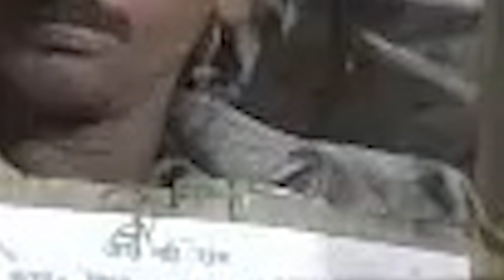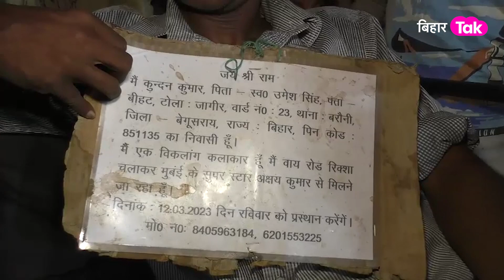Dhirendra Shastri के पास पहुंचा Bihar का दिव्यांग शख्स, Akshay Kumar के साथ डांस करने की लगाई अर्जी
अक्षय कुमार के साथ डांस का ऐसा क्रेज कि एक दिव्यांग अर्जी  लगाने बागेश्वर धाम पहुंच गया... वो 12 मार्च को बिहार से अपनी ट्राई साइकिल चलाते हुए निकला और 8 अप्रैल को बागेश्वर धाम पहुंचा.